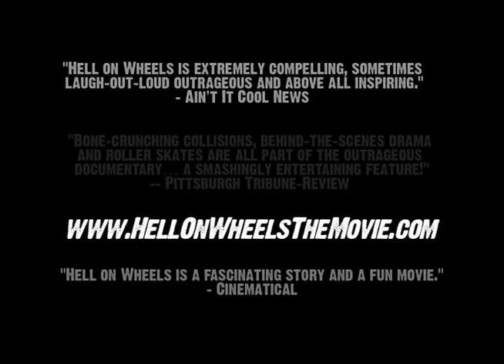History of Roller Derby from Hell on Wheels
from the documentary HELL ON WHEELS. Hell on Wheels takes a from-the-trenches look at the dizzying clash of athleticism, exhibitionism, egos, politics and business that is modern-era roller derby.  A group of hard-hitting Texas women overcome myriad obstacles in resurrecting and revamping the sport, only to find internal strife ripping the fledgling organization apart.  Two leagues emerge from the clash, and what follows ignites an international roller derby revival.